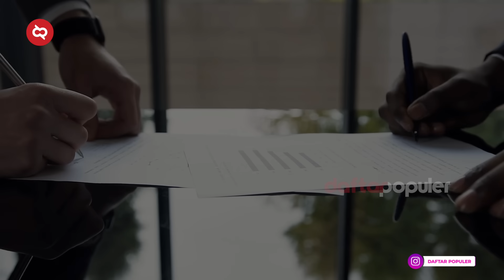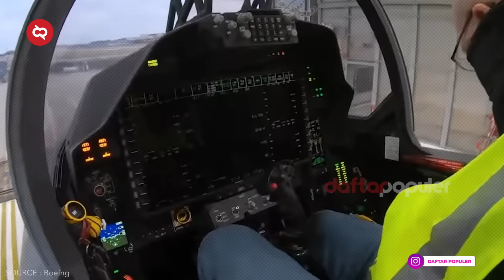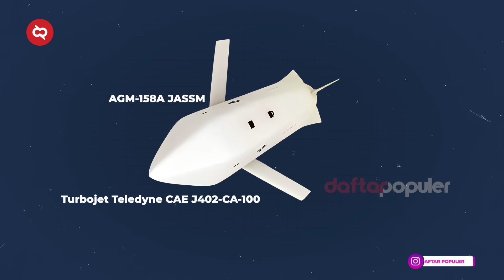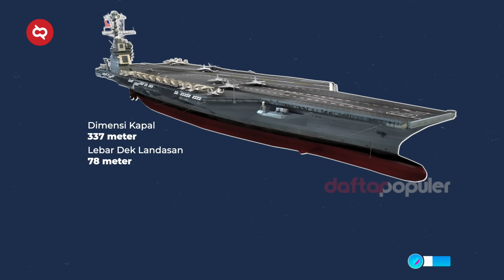Indonesia Siap Jadi Macan Asia! Deretan Senjata Canggih AS yang Sedang Dikembangkan Dibeli Indonesia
Seakan tak pernah puas berada di posisi pertama di Peringkat Militer Terkuat di Dunia, Amerika Serikat terus mengembangkan berbagai senjata militer agar bisa mempertahankan posisinya. Dan berikut deretan senjata canggih yang sedang dikembangkan oleh Amerika Serikat dan akan beroperasi tahun 2023.